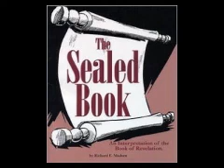Sealed Book 45 08 19 ep14 Broadway Here I Come